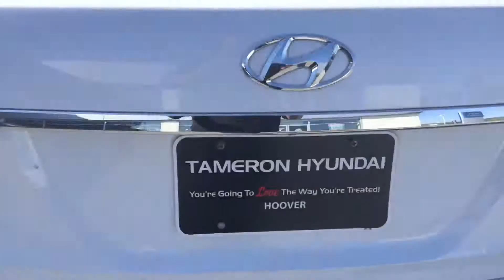Bob's Equus @ Tameron Hyundai in Hoover